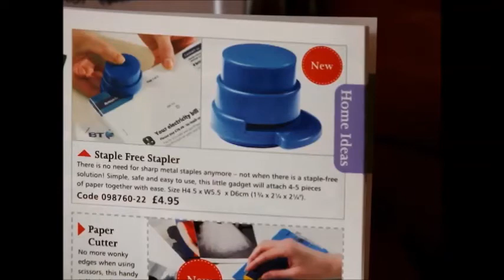Staple Free Stapler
There is no need for sharp metal staples anymore - not when there is a staple-free solution Simple, save and esy to use, this little gadget will attch 4-5 pieces of paper together with ease. Size H4.5 x W5.5 x D6cm

from the Autumn/Winter 2012 catalogue